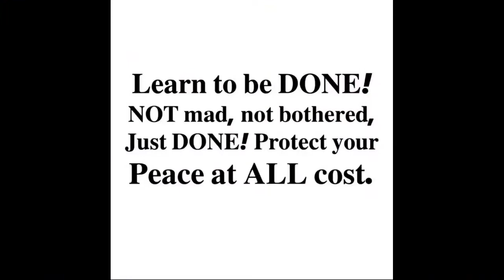COVID-19 Isolation, Crab Legs and Conversation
Crab Legs, Conversation and COVID-19 Isolation talkshow influence motivate inspire. Welcome back to angieinrealife in this video we are eating snow crab legs and talking about people and the COVID-19 virus. It's a praying time and change is neccessary.
"Live Baby Live"